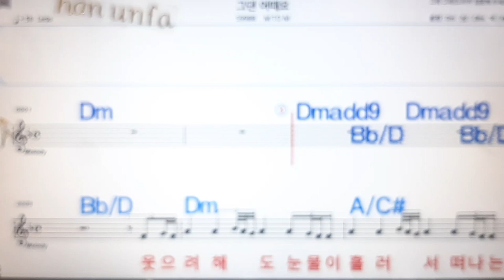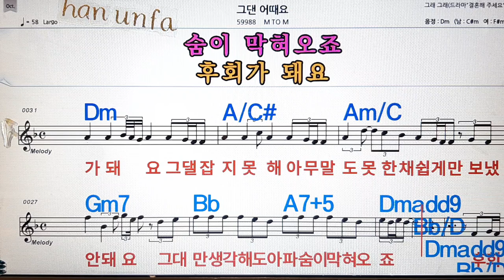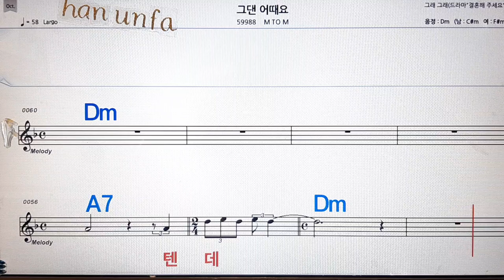그댄 어때요/M to M💋노래방, 통기타 , 코드 큰악보, 가라오케, 반주💖Karaoke, Sheet Music, Chord, MR